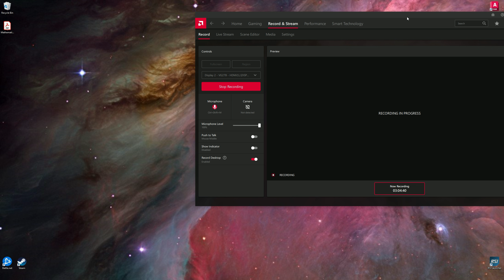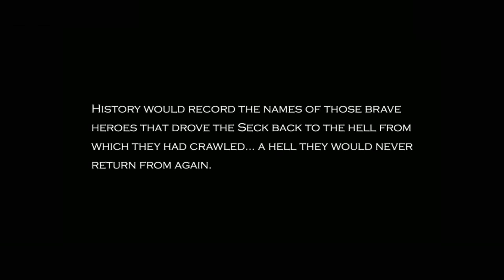Dungeon Siege Play Through - Part 20 (Final) - Vault of Eternity and Gom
I have finally cleared the game with a total in game time of 36.5 Hours. This includes reloads from deaths and game crashes. Unfortunately, there is an error with the steam version of the game. Since it does not connect to the Legends of Aranna expansion and is not the original disk version (which I do own both on CD) the game cuts after the killing the final boss. There should be a pop up window saying you cleared the game and allowing you to replay the game with your characters in hard mode and multiplayer or take them into the expansion. Because the steam version does not come with this I had to splice in the final cut scene.

I enjoyed replaying through the game. I pretty sure I have beat the game entirely before but it had been some time and I don't remember the boss having phases. There are multiple features in this game that were very nice that are somehow lacking in modern games which is so strange. Simple things like ctrl + s being save game. In addition to various other shortcuts. I think sometimes modern game developers forgot how important qol and ease of use/function is when developing a game.

0:00 More Drakes
13:55 Molten Steel Drake
25:25 Gom Cut Scene
27:24 Gom Fight Attempt 1
29:37 Phase 2!
31:44 TPK
36:07 Phase 2 Attempt 2
47:47 Got It
48:11 That's Unfortunate
48:53 Phase 2 Attempt 3?
57:00 Final Cut Scene